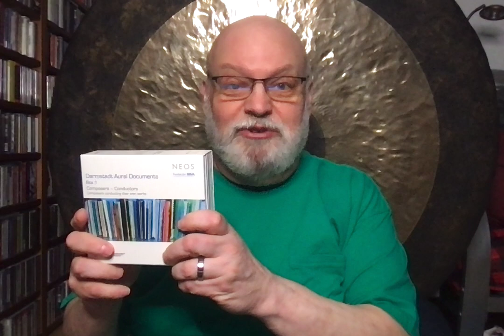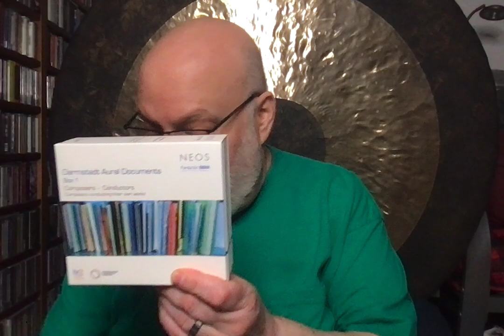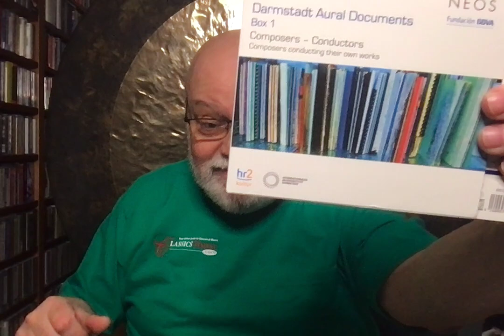Schadenfreud VII for Sprechstimme Percussionist: Hurwitz Reviews Darmstadt Aural Documents, Box 1!!!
Yes friends, issued by Neos, six discs of live recordings from 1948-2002 featuring Darmstadt composers conducting their own music. What could be more entertaining? Only my own performance of my neo-Darmstadtian masterpiece, Schadenfreud VII--The Box's Contents.